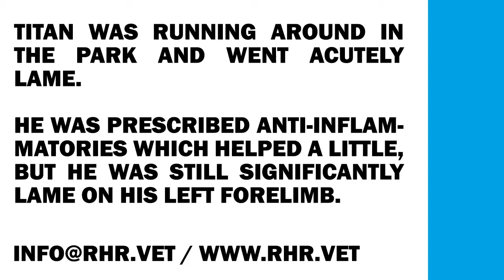Shoulder Osteochondrosis Flap Surgical Removal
This video describes the diagnosis and treatment of a large osteochondrosis flap from the shoulder of an 8month old Newfoundland dog, using a caudal approach.

While arthroscopy may have been appropriate, the size of the flap would have made this frustrating and the caudal approach enabled the flap to be removed in a single piece.